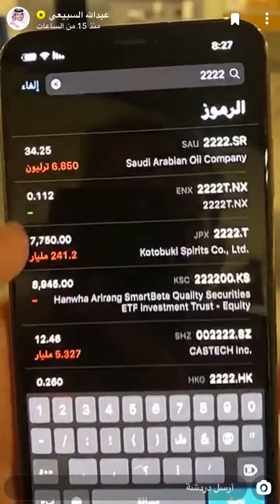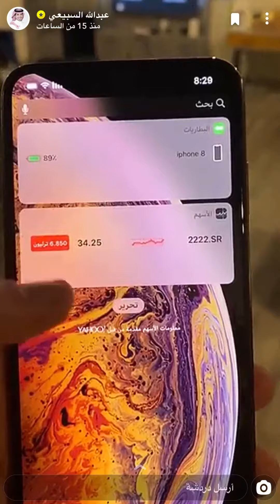اسهل طريقة لمتابعة الاسهم من جوالك و اضافه اسهم الشركات من تداول - عبدالله السبيعي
برنامج الاسهم في الايفون

أسهل طريقة لمتابعة الاسهم من جوالك بلمسة تابع سهم أرامكو والشركات الاخرى و طريقة اضافه اسهم الشركات عن طريق رقم الشركه من موقع